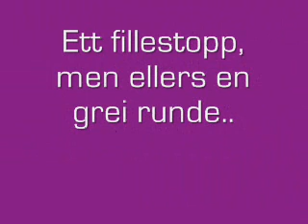Banehopping 27.01.08, 80cm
Taro, banehopping